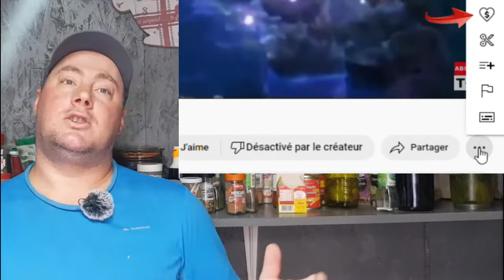comment nettoyer des moules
▶ 3 eme chaine : assiette gourmande.